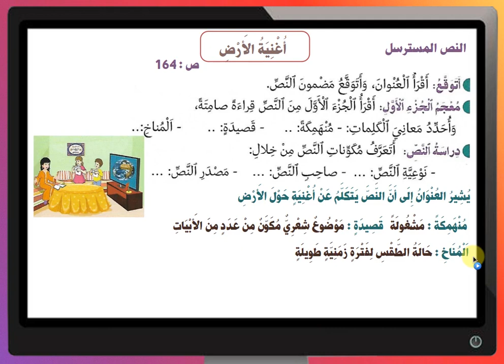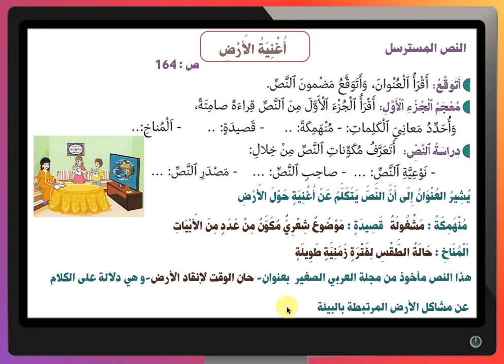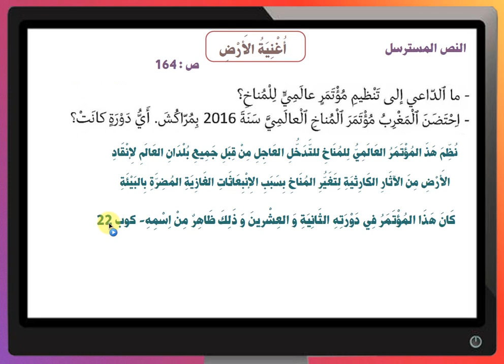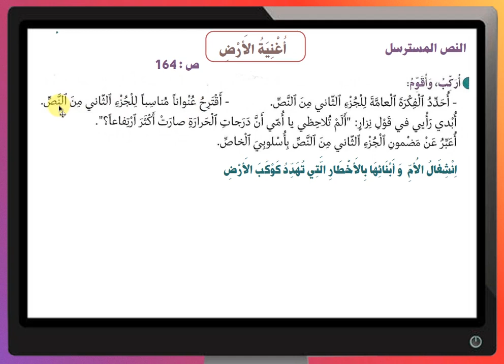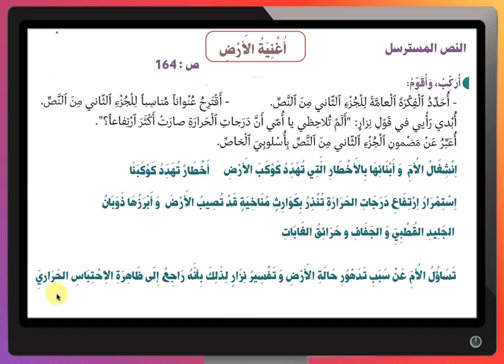حل تمارين في رحاب اللغة العربية للسادس ابتدائي النص المسترسل الحصتان الأولى و الثانية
Pour communiquer رابط تمارين اللغة الفرنسية للخامس ابتدائي مرجع
Mes apprentissages رابط تمارين اللغة الفرنسية للخامس ابتدائي مرجع
Mes apprentissages رابط تمارين اللغة الفرنسية للسادس ابتدائي مرجع